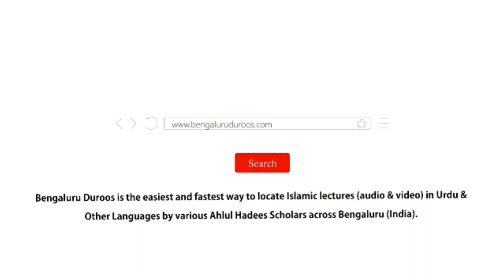11. Aqli Daleel Se Baat Samjhana | Shaykh Abu Zaid Zameer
Part 11/21: Aqli Daleel Se Baat Samjhaana

٠٠٠٠٠٠٠٠٠٠٠٠٠٠٠٠٠٠٠٠٠٠٠٠٠٠٠٠٠٠٠٠٠٠٠٠٠٠٠٠